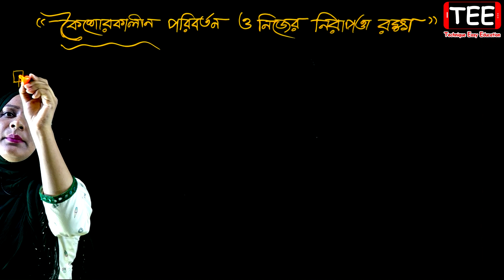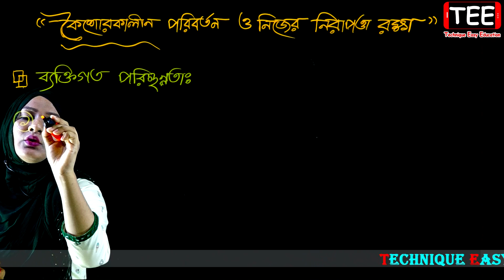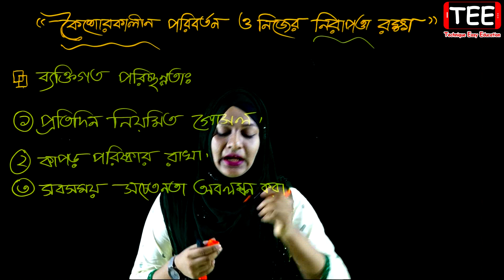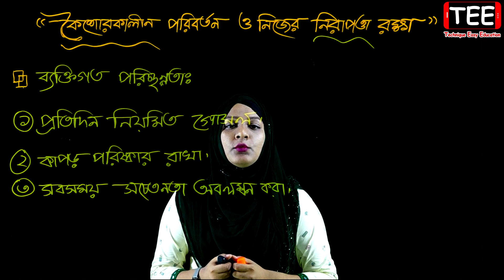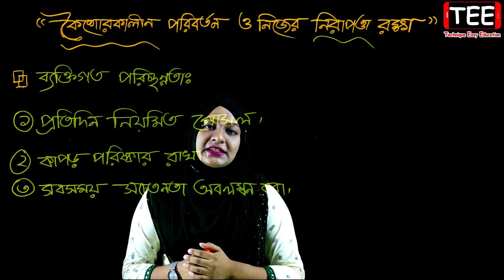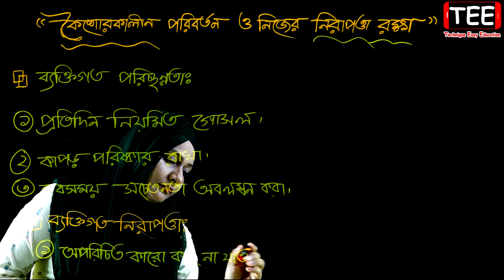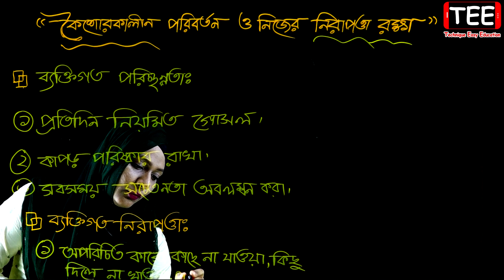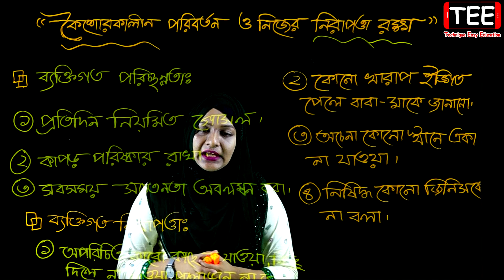ব্যক্তিগত পরিচ্ছন্নতা || কৈশোরকালীন পরিবর্তন ও নিজের নিরাপত্তা রক্ষা | Six Garhosto Biggan C 7 (P-1)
ব্যক্তিগত পরিচ্ছন্নতা || কৈশোরকালীন পরিবর্তন ও নিজের নিরাপত্তা রক্ষা || Class 6 Garhosto Biggan Chapter 7 (Part-1) || Six Home Science